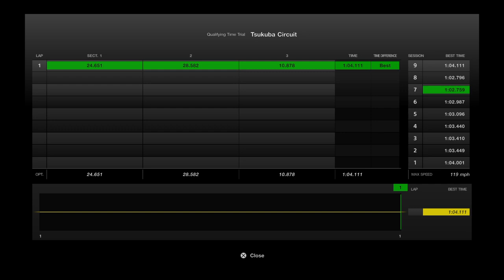GT7 Tsukuba Civic BestLap 2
Here I spent about 20 minutes running laps and narrowed my time down to 1'02.759. So I'm pleased with that time.